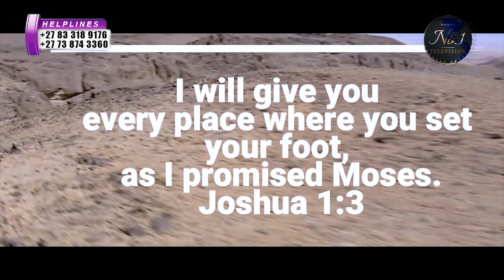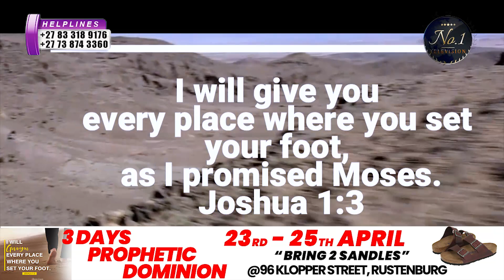ONE ON ONE WITH PROPHET NANA POKU - Prophetic Dominion